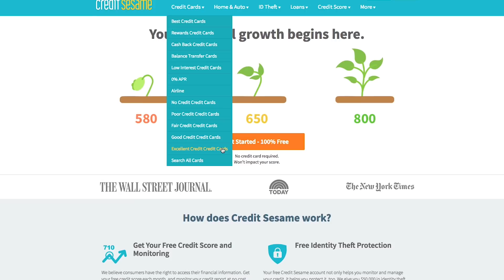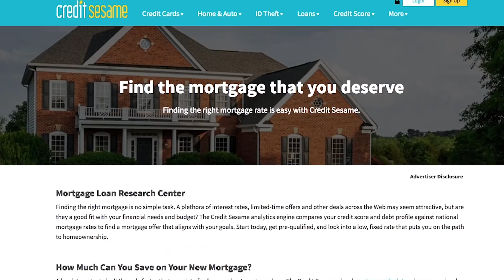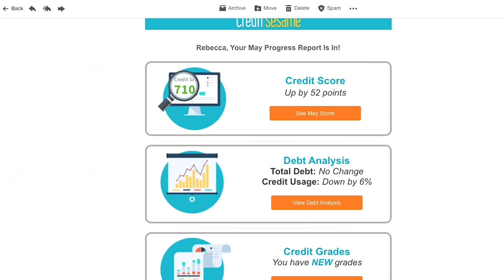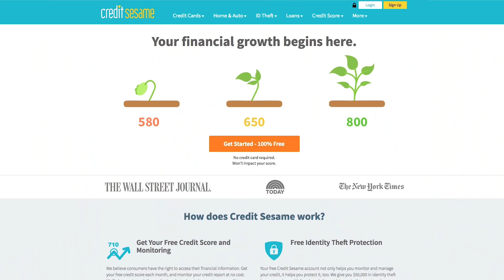Credit Sesame | My Credit Score Went Up | How to Increase Credit Scores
Rebecca Brand shows how to increase your credit score click:
for Credit Sesame, get more credit cards, better credit ratings, refinance your house, buy a house, and more.

FTC:  Credit Sesame sponsored this video, my opinions are honest, true and are mine.